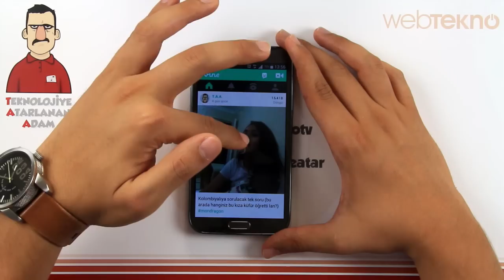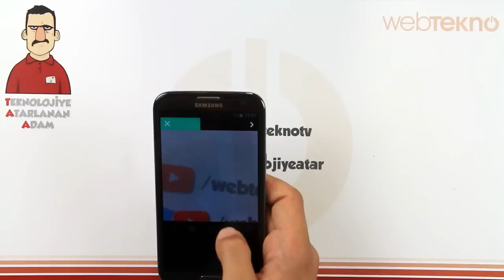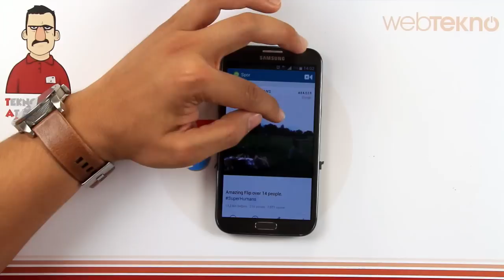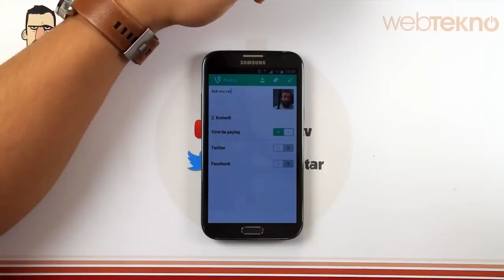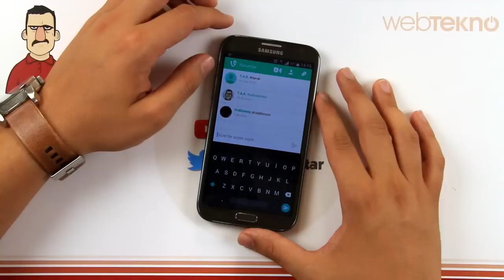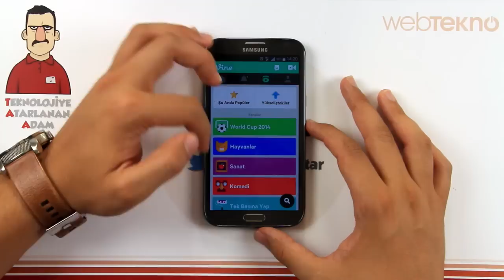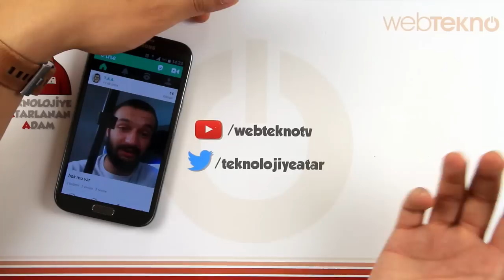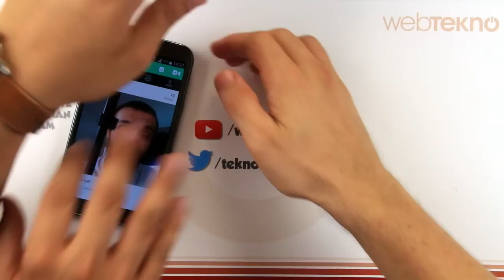Aykut Elmas & Teknolojiye Atarlanan Adam - Vine İncelemesi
Vine Fenomenlerinden Aykut Elmas, Vine'ın nasıl kullanıldığını ve inceliklerini Teknolojiye Atarlanan Adam ile birlikte anlattı.